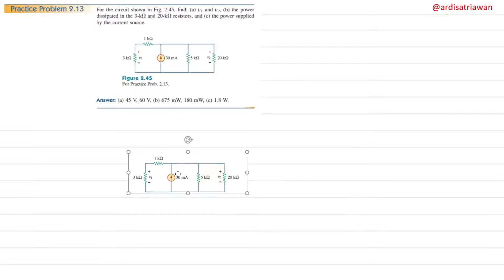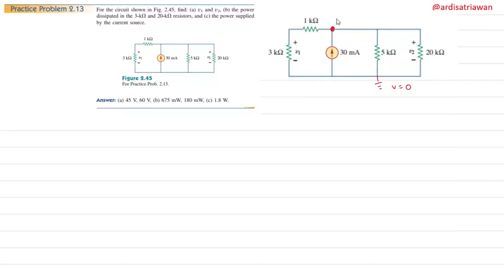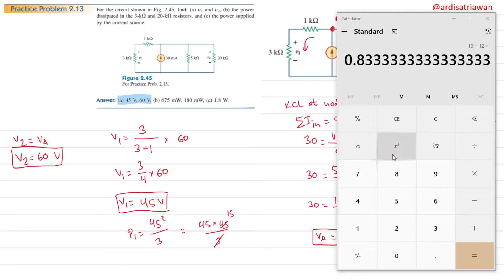Practice Problem 2.13 Fundamental of Electric Circuits (Alexander - Sadiku)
For the circuit shown in Fig. 2.45, find: (a) v1 and v2, (b) the power dissipated in the 3-kOhm and 20 k-Ohm resistors, and (c) the power supplied by the current source.